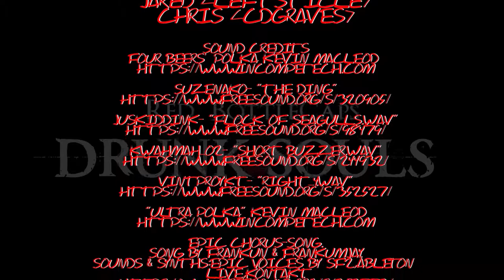Red BottleCaps Drunk Souls: WITH CLASS! Part 1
Poor Fart Knuckle...
Jared and Chris do Drunk Souls again. But with more class this time.
MARTINIS AND SHIT! THAT'S CLASSY!